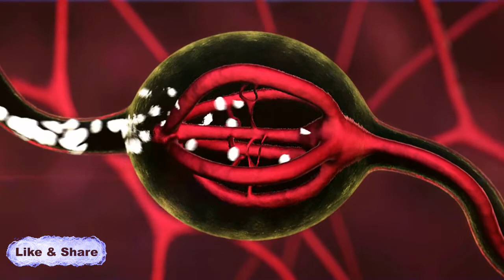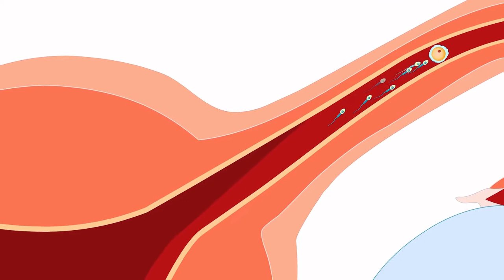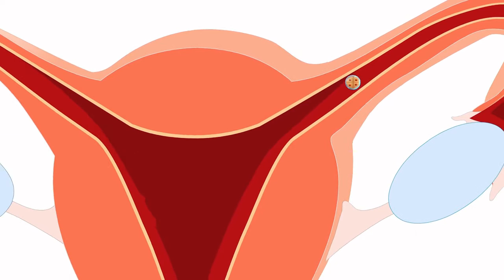मासिक पाळी महिन्यातून दोनदा का येते What is Metrorrhagia? ? Dr. Priyanka Barge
मासिक पाळी महिन्यातून दोनदा का येते What is Ovulation Bleeding?  What is Metrorrhagia?
Here is chapter/Timestamps for this video
0:01 start
Dr. Priyanka Barge
Homeopathic
Get your homeopathic medicine from the amazon

Dr. Priyanka Sachin barge

Clinic Details:
Clinic Timing: Between 10:00 AM to 01:30 PM, SUNDAY OFF.

Clinic Address: Yashwant Homeopathy Clinic
Shop number 7, Shiv Parvati Building. I, Road number 3, Tukai Darshan, Post - Phursungi, Tal - Haveli, Dist - Pune. PIN - 412308.